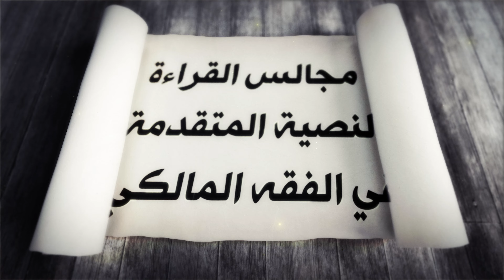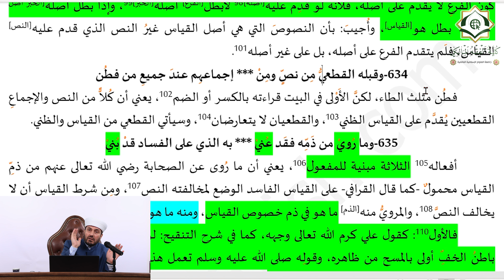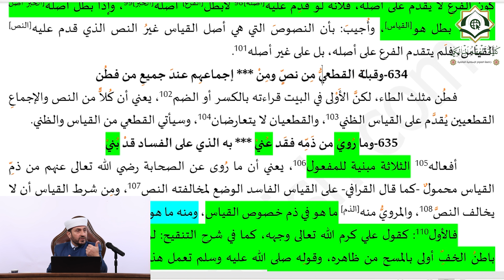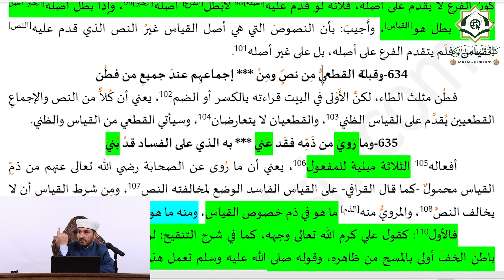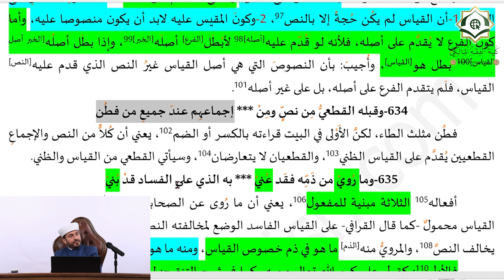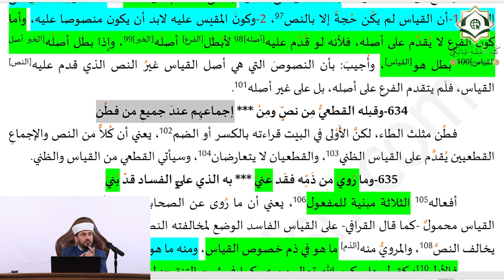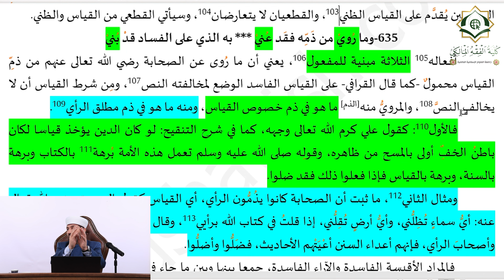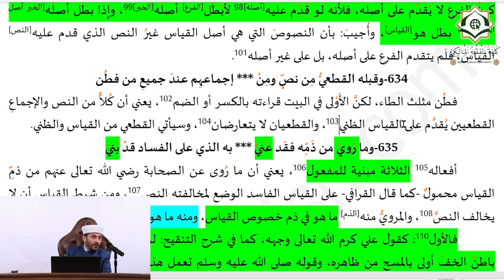11- درجة القياس ورتبته مع الأدلة الأخرى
وقبله القطعي من نص ومن ***إجماعهم عند جميع من فطن
ترجيح القياس على الخبر، التواتر المعنوي، عذاب القبر، تكاثر الظواهر في رتبة النص، سحر النبي صلى الله عليه وسلم، توهم التعارض، الاجتهاد، الاستدلال، الدليل، شرط الترجيح، رتب القياس، يقدم على القياس الدليل القطعي، حد الردة، جماعة الدين لا جماعة الأبدان، فناء النار،  الفكر الديني المعاصر، إسقاط الحدود بالاستحداث، الشرك، لا تعارض بين القطعيات، لا يفلح قوم ولوا أمرهم امرأة.